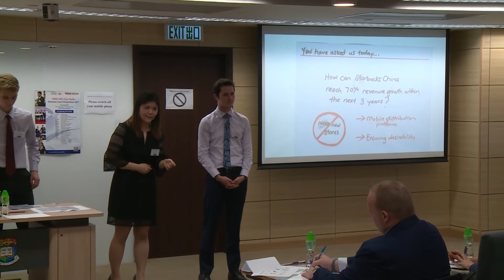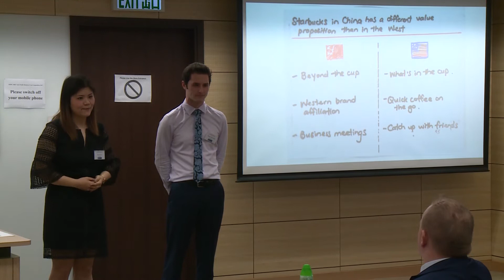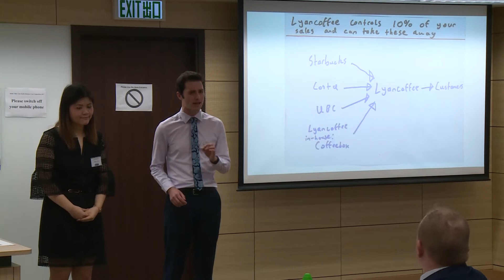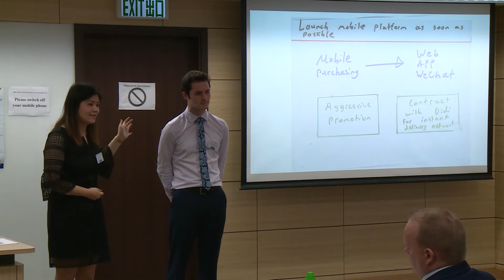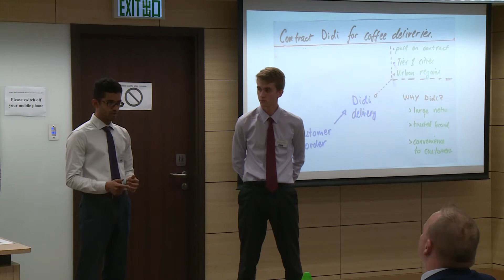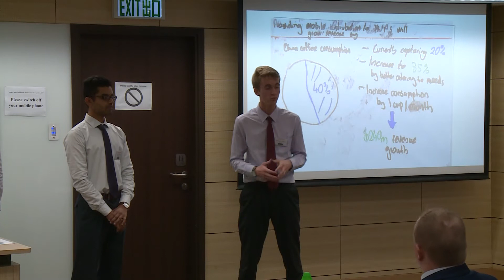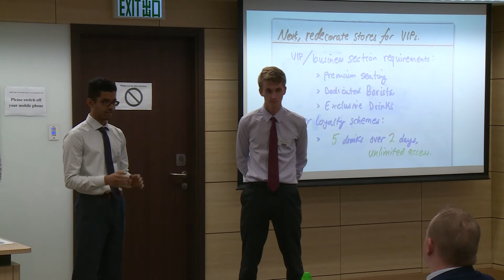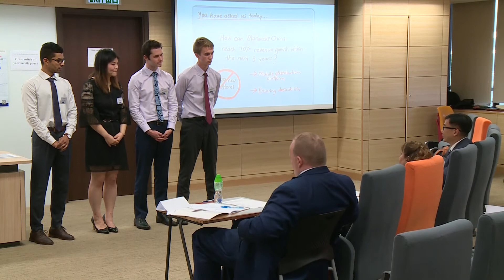2017 Round 3 University of Auckland - HSBC/HKU Asia Pacific Business Case Competition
2017 HSBC/HKU Asia Pacific Business Case Competition
Round 3